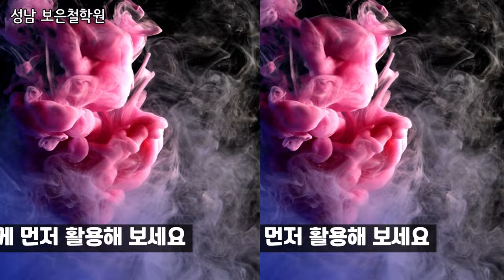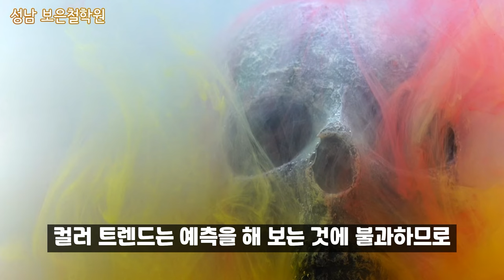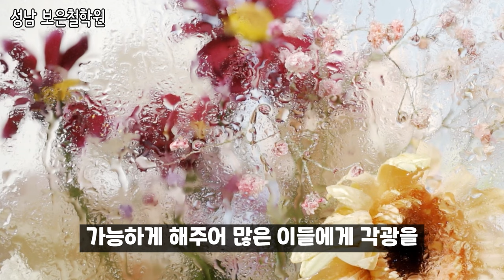2024년 패션 트렌드,갑진년에 유행하는 의류색깔과 옷 컬러매치 등 멋진 스타일을 만들어 보세요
2024년 패션 트렌드,갑진년에 유행하는 ,내 운에 잘 맞는 의류스타일,옷 컬러 매치,의류 색깔 조합 등을 알아보아요^^
◎ youtube 특성 상  일부  예외가 있지만 내 운에 잘 맞는 의류색깔,옷 컬러 매치 등을 알아보세요^^참고 삼아서 보시고 예의와 센스 있는 댓글도 함께 남겨주세요^^